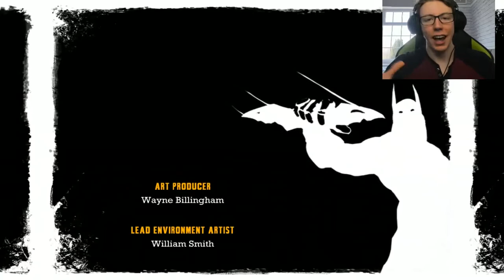Titan Joker’s PARTY | Batman Arkham Asylum ENDING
Batman Arkham Asylum comes to a gripping ending, with Batman VS Joker happen. Titan Joker is one of the hardest fights in the game, and The Riddler comes in to annoy us even more. A surprise appearance from Bane completes this incredible game and I hope you all enjoyed it! :D

Game Link: Batman Arkham Asylum